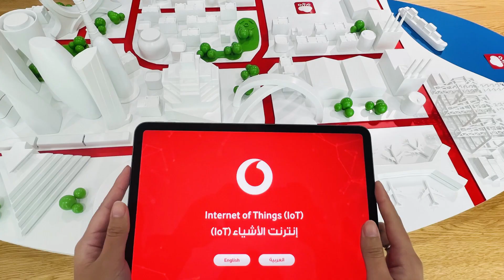Vodafone IoT In-Store Augmented Table at Vodafone Place Vendome Qatar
Client: Vodafone Qatar
Project Name: IOT In-Store Augmented Table

Description:
A101 collaborated with Vodafone Qatar to provide them with a one-of-a-kind Augmented Table that showcases their IOT devices and services at their Experiential store in  Vendome Mall. The Table features a 3D-printed model of Doha, which acts as a base for the Augmented Reality (AR) triggers built into the custom-developed app. The app, available in both English and Arabic, offers an interactive and fun experience that showcases what IOT is all about. The app uses 3D augmented animations to highlight several devices and services offered by Vodafone Qatar, making it a unique and engaging way to explore the world of IOT.